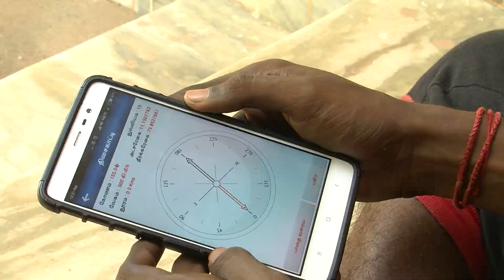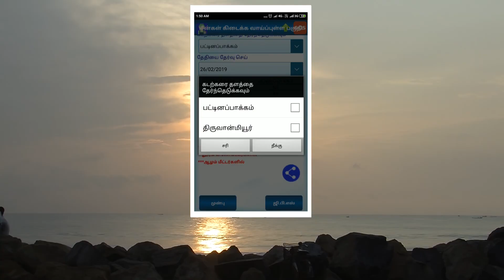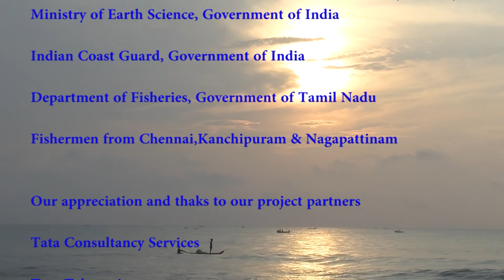FFMA as Fishing Tool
Fisherfolks from Tamilnadu sharing their experiences on FFMA (Fisher Friend Mobile Application).
MSSRF (M S Swaminathan Research Foundation) and Quallcomm jointly developed this FFMA.